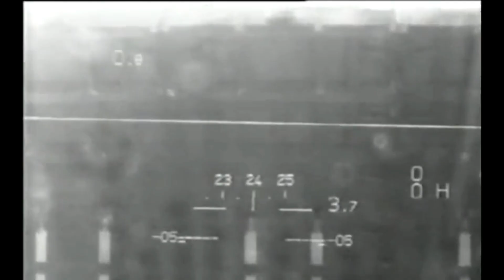Super Etendard killed by German Pilot at Take Of Action CDG Charles De Gaulle (Filmagem fez 20 anos)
Um piloto alemão em intercâmbio na Marine Nationale "perde" seu avião na catapultagem e este cai no mar, logo após a ejeção do "alemão"!